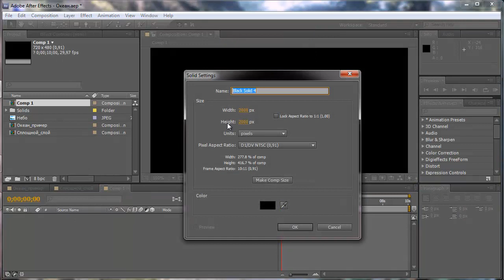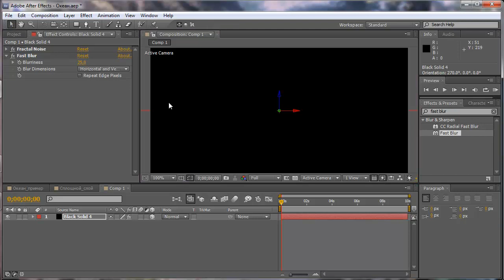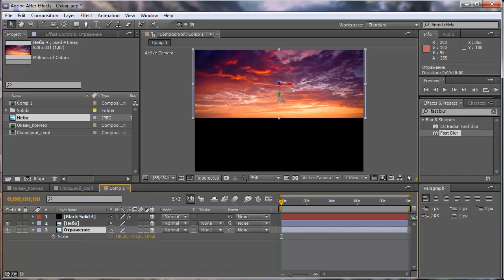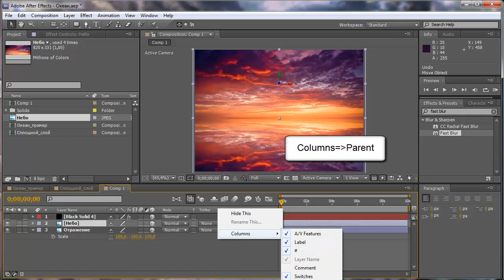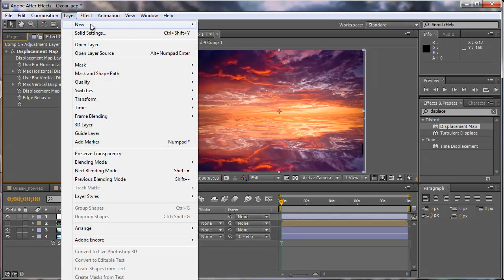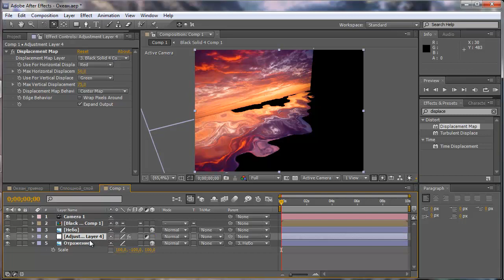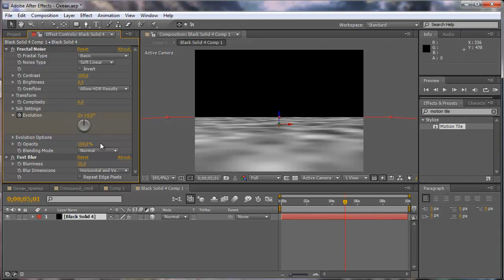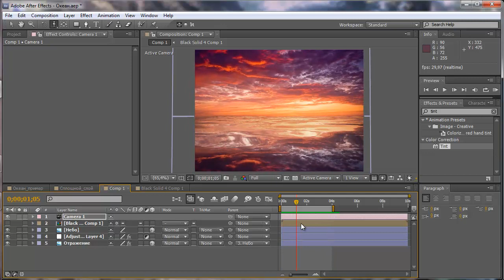Океан в After Effects.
В этом уроке мы создадим мегакрасивую композицию по названием 'Океан'.